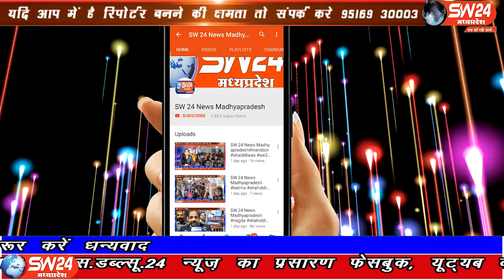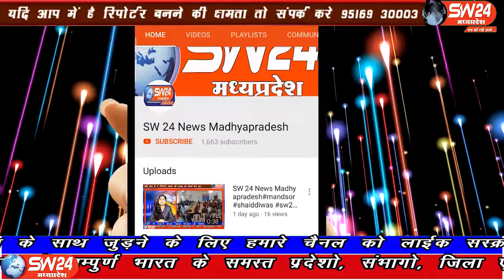SW 24 News Madhyapradesh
खरगोन जिले के गोगावा नगर की ग्राम पंचायत भवन में स्वच्छता ही सेवा है, मिशन 11 सितम्बर से 27 अक्टूबर के अंतर्गत सिंगल यूज प्लास्टिक को पूर्ण रुप से प्रतिबंधित किए जाने हेतु गोगावां ग्राम पंचायत भवन में कार्य शाला का आयोजन हुआ।